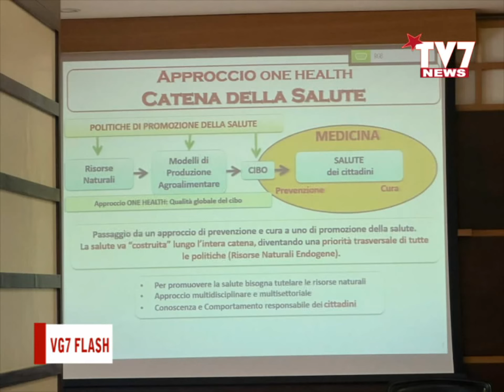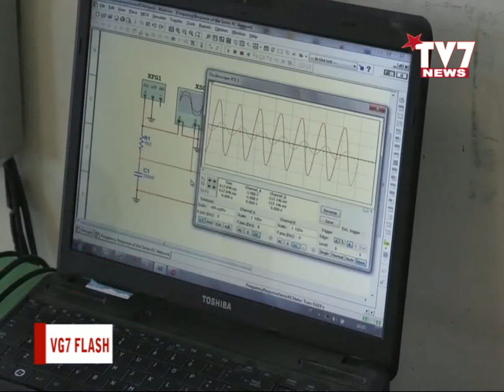VG7 FLASH 9 GIUGNO 2023